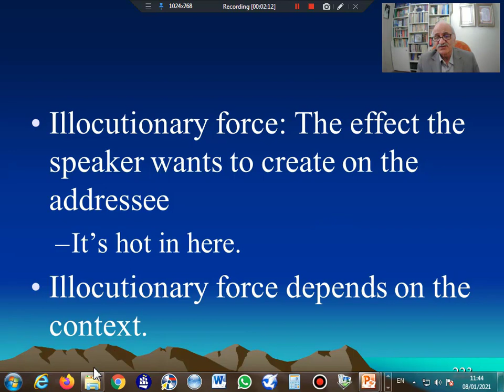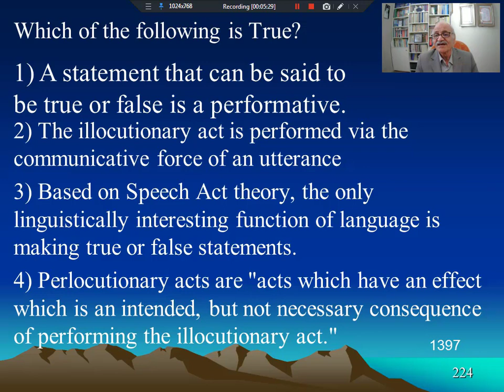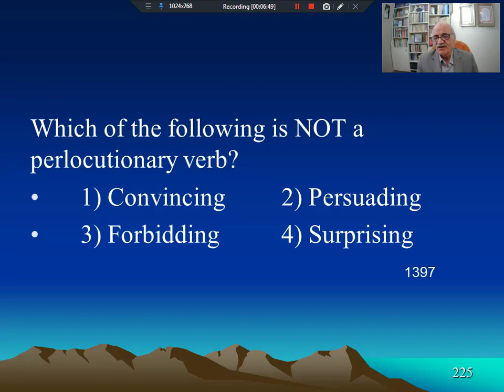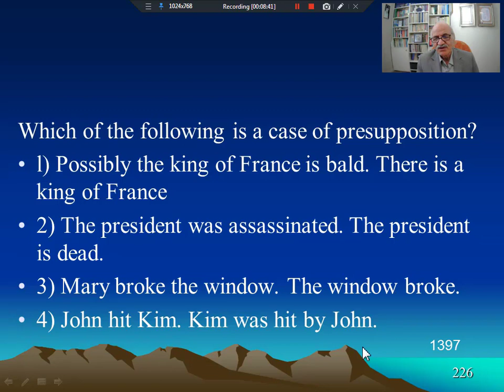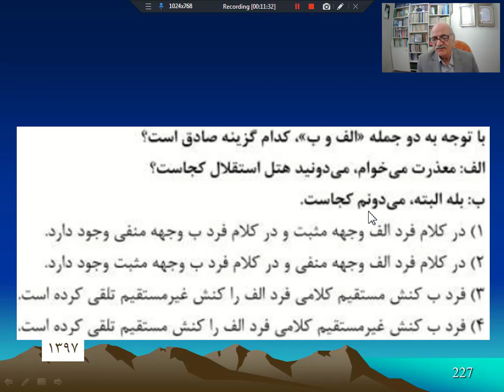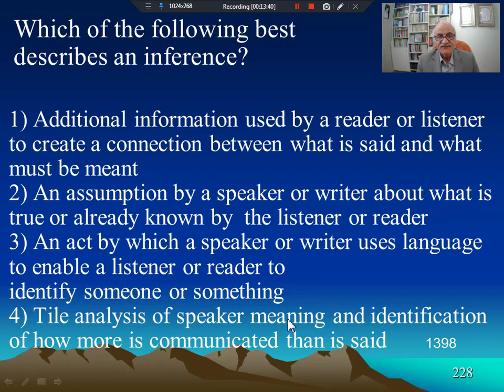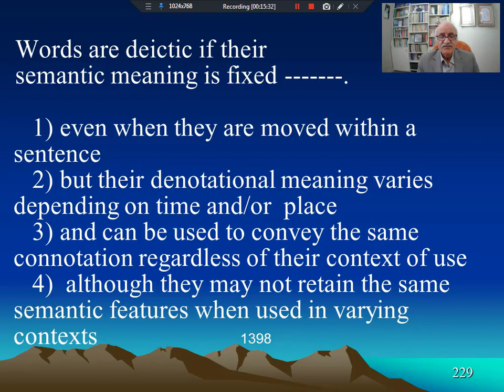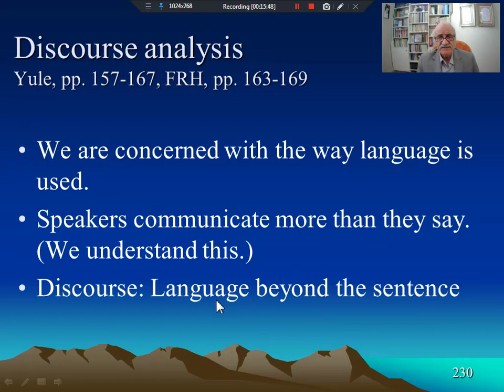Speech Acts Practice - مبانی زبانشناسی - تمرین کنش کلامی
زبانشناسی، تمرین کنش کلامی
linguistics, Speech Acts Practice

این ویدیو مربوط به درس مبانی زبانشناسی است که در دوره کارشناسی زبان و ادبیات انگلیسی، آموزش زبان انگلیسی و مترجمی زبان انگلیسی  تدریس می شوند. مباحث پوشش داده شده در این ویدیوعبارتند از:  آواهای زبان، نظام آوایی زبان، آواشناسی، واکه، همخوان، شیوه تولید آوا، جایگاه تولید آوا،